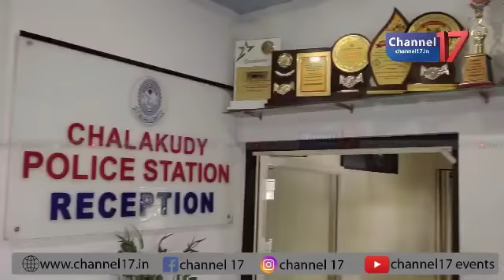കാർ യാത്രികരെ ആക്രമിച്ച് കാർതട്ടിയെടുത്ത സംഭവം കുപ്രസിദ്ധ ക്രിമിനൽ പിടിയിൽ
പിടിയിലായത് കൊലപാതകമടക്കം നിരവധി കേസുകളിലെ പ്രതി

ചാലക്കുടി ദേശീയപാതയിൽ യാത്രക്കാരെ മർദിച്ച് പുറത്തിറക്കി കാർ തട്ടിയെടുത്ത കേസിൽ കുപ്രസിദ്ധ ക്രിമിനൽ പള്ളത്ത് വീട്ടിൽ താരിസ് പിടിയിലായി. ചാലക്കുടി ഡിവൈഎസ്പി സി.ആർ സന്തോഷിന് ലഭിച്ച രഹസ്യ വിവരത്തെ തുടർന്നാണ് ആലുവ വെസ്റ്റ് ആലങ്ങാട് പള്ളത്ത് വീട്ടിൽ താരിസ് (32 വയസ്)  പിടിയിലായത് . കൊലപാതകമടക്കമുള്ള നിരവധി കേസുകൾ താരിസിന്റെ പേരിലുണ്ട്

 കഴിഞ്ഞ ഫെബ്രുവരി പത്തൊൻപതാം തീയതിയാണ് കേസിനാധാരമായ സംഭവമുണ്ടായത്.
കുഴൽപ്പണം കടത്തിക്കൊണ്ടുപോകുന്നതാണെന്ന് സംശയിച്ച് അത് കൈവശപ്പെടുത്താൻ വേണ്ടിയാണ് കാർ തട്ടിക്കൊണ്ടുപോയത്. മൂവാറ്റുപുഴ സ്വദേശികളാണ് കാറിൽ സഞ്ചരിച്ചിരുന്നത്. ചാലക്കുടി പുഴ പാലത്തിൽ വച്ച് മറ്റു വാഹനങ്ങളുപയോഗിച്ച് കാർതടഞ്ഞ ശേഷം യാത്രക്കാരെ ആക്രമിച്ച് വലിച്ചിറക്കി കാർ തട്ടിയെടുത്തുപോയത്. മഹാരാഷ്ട്ര രജിസ്ട്രേഷൻ നമ്പറുള്ള ചുവന്ന കാറിൽ എത്തിയ സംഘമാണ് ആക്രമിച്ച് കാർ തട്ടിയെടുത്തതെന്ന് പോലീസിന് മൊഴി നൽകിയിരുന്നു. സംഭവം കണ്ട് അക്രമികളെ തടയാൻ ശ്രമിച്ച ലോറി ഡ്രൈവറെ സംഘം മർദിക്കാൻ ശ്രമിച്ചു. ലോറിയുടെ കണ്ണാടിയും സംഘം തകർത്തിരുന്നു.

രണ്ട് മാസം മുൻപ് ഈ കേസിലെ പ്രതികളായ മൂന്നു പേരെ ചാലക്കുടി ഡിവൈഎസ്പിയുടെ നേതൃത്വത്തിലുള്ള പ്രത്യേകാന്വേഷണ സംഘം ഒളിയിടങ്ങളിൽ നിന്നും പിടികൂടിയിരുന്നു.

കാപ്പ പ്രകാരം എറണാകുളം ജില്ലയിൽ പ്രവേശിക്കുന്നതിന് താരിസിന് വിലക്കുണ്ടായിരുന്നതിനാൽ കോഴിക്കോട് മലപ്പുറം ജില്ലകളിലായി ഇയാൾ ള്ളിവിൽ കഴിഞ്ഞ് വരികയായിരുന്നു. ഇയാളുടെ വീട്ടുകാരെ രഹസ്യമായി നിരീക്ഷിച്ചു വന്നിരുന്ന പ്രത്യേകാന്വേഷ സംഘം അതു വഴിയാണ് താരിസിന്റെ ഒളിയിടം കണ്ടെത്തിയത്.

പിടിയിലായ താരിസി നെ ചാലക്കുടിയിലെത്തിച്ചുവിശദമായ ചോദ്യം ചെയ്തതിൽ കുഴൽ പണത്തിനായാണ് കാർ തട്ടിയെടുത്തതെന്നും കാറിൽ പണമുണ്ടായിരുന്നില്ലെന്നും അറിയിച്ചു. കൊലപാതകമടക്കം പതിനൊന്നോളം കേസുകളിൽ പ്രതിയാണ് താരിസ് ഇയാളെ വൈദ്യ പരിശോധനയും മറ്റും നടത്തി കോടതിയിൽ ഹാജരാക്കി.